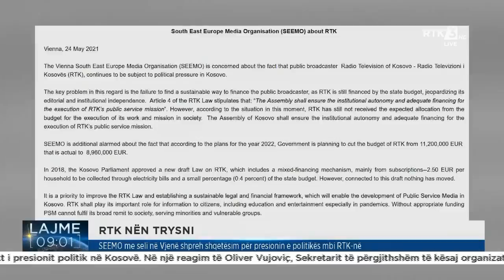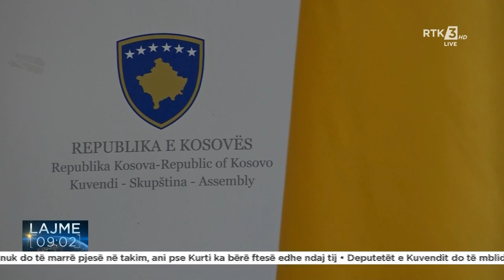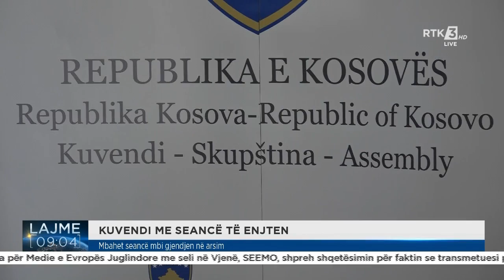RTK3 LAJME 09:00 25.05.2021